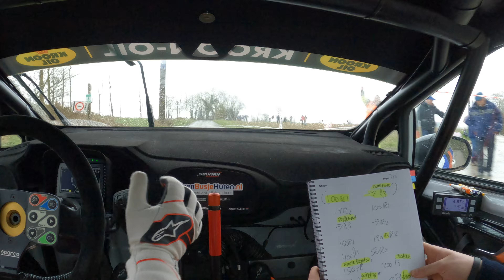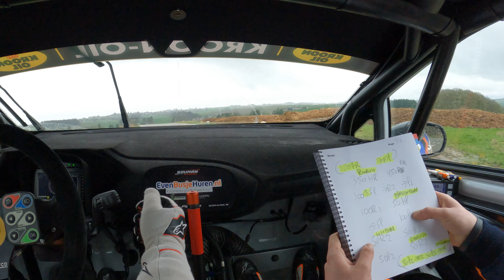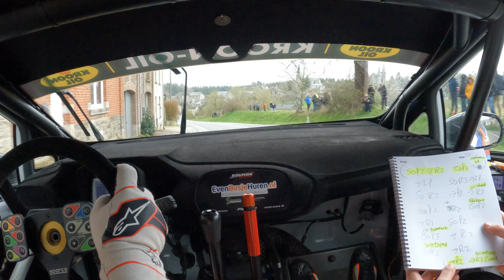Rally des Ardennes 2023 - KP Leignon - Paul Souman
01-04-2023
Driver: Paul Souman
Car: Ford Fiesta Rally3 (M-Sport)